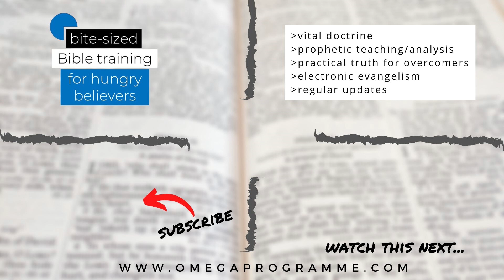Names of God - 6/7 - El Elyon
This is part 6 of our series looking at the Names of God, and here we're looking at El Elyon, God Most High.

Buy 'How to Enjoy the Psalms' here on Amazon.com